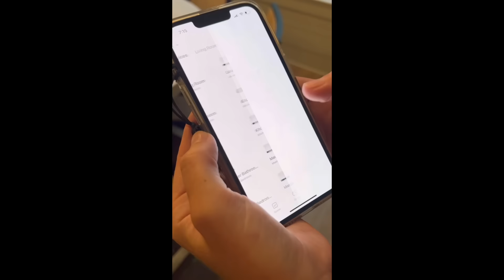I baptized Everleigh